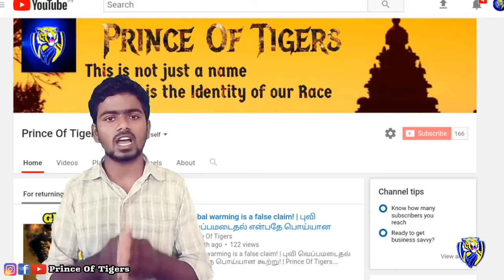கச்சா எண்ணெயை ஏன் டாலரில் வாங்குகிறோம், ஏன் ரூபாயில் வாங்க முடியாது! | Revolter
Why India Import Crude oil in Dollers ($) | What is OPEC | Tamil | Revolter

Petrocurrency -

Dollars paid to oil-producing nations (Petrodollar or Petrodollar recycling)—a term invented in the 1970s meaning trading surpluses of oil-producing nations. Currencies of oil-producing nations which tend to rise in value against other currencies when the price of oil rises (and fall when it falls).

Most recently Upload, You may Watch;

உங்களுக்கு எது போன்ற வீடியோகள் வேண்டும் கமெண்ட் - ல் குறிப்பிடவும். மேலும் பல விடியோவுக்கு சப்ஸகிரைப் செய்யுங்கள் நன்றி ..